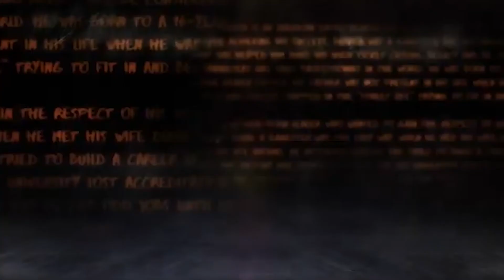3 of 21 Things that Successful People Do : "THEY HELP OTHER PEOPLE "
3/21 "How they help other people" 🔥

Success is more than just money. It is also being a person of worth in society. Think about this for a second: how many lives have changed because of your existence? I can confidently say…that within my circle alone, everyone is making more money than they’ve ever made. And everyone is growing more in all aspects as I continue to keep growing myself 💯